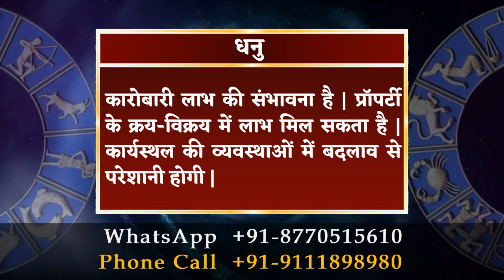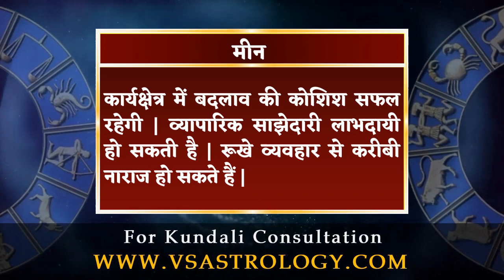आज का राशिफल 7 मई 2022 | Aaj Ka Rashifal 7 May 2022.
मेष :- कार्यक्षेत्र में सफलता के लिए आपको व्यवस्था में सुधार के साथ धन की जरूरत महसूस होगी | भविष्य की योजनाएं आकार लेने लगेंगे |

वृषभ :- दो विपरीत विचारों वाले लोगों के बीच तालमेल बैठाना मुश्किल हो सकता है | भावनात्मक संबंधों में निराशा हाथ लगेगी | धैर्य से काम लें |

मिथुन :- परिवार की छोटी-छोटी जरूरतें पूरी करके खुश होंगे | कार्यक्षेत्र की चुनौतियों का पूरी क्षमता से सामना करेंगे | कारोबारी विस्तार संभव है |

कर्क :- करियर में नई ऊंचाई हासिल करने के लिए दिन-रात मेहनत करेंगे | अनिर्णय की स्थिति नुकसानदायी हो सकती है | यात्रा का योग है |

सिंह :- मन की बात अपनों से कह दें, राह की उलझन दूर होगी | कला जगत से जुड़े मामलों में सफलता मिलेगी | आकस्मिक घटनाएं परेशान करेंगी |

कन्या :- लक्ष्य प्राप्ति के लिए रणनीति बनाकर आगे बढ़ने की जरूरत है | सामाजिक आयोजनों में बढ़-चढ़कर हिस्सा लेंगे | आस्था बढ़ेगी |

तुला :- जोखिम के कार्यों से दूर रहें | ज्यादा लाभ कमाने के चक्कर में गलत राह पर चल पड़ेंगे, जिससे प्रतिष्ठा धूमिल हो सकती है | शांत रहें |

वृश्चिक :- कार्यक्षेत्र की उलझनें परेशान कर सकती हैं | सेहत में गिरावट के चलते काम में मन नहीं लगेगा | सामाजिक कार्यों में उत्साह से शामिल होंगे |

धनु :- कारोबारी लाभ की संभावना है | प्रॉपर्टी के क्रय-विक्रय में लाभ मिल सकता है | कार्यस्थल की व्यवस्थाओं में बदलाव से परेशानी होगी |

मकर :- सौंपी गई जिम्मेदारी मन से निभाएंगे | सार्वजनिक जीवन में आपकी लोकप्रियता बढ़ेगी | पारिवारिक कार्यक्रमों में बढ़-चढ़कर हिस्सा लेंगे |

कुंभ :- महत्वपूर्ण मामलों में सबकी सलाह लेकर आगे बढ़ना लाभदायी रहेगा | लाभ के अवसर मिलेंगे, लेकिन वित्तीय मामलों में जोखिम से बचें |

मीन :- कार्यक्षेत्र में बदलाव की कोशिश सफल रहेगी | व्यापारिक साझेदारी लाभदायी हो सकती है | रूखे व्यवहार से करीबी नाराज हो सकते हैं |

daily horoscope
dainik rashifal
horoscope
bhavishyawani
bhawishyafal
daily rashifal
zodiac signs
kundali matching

mesh
vrishabh
mithun
kark
singh
kanya
tula
vrishachik
dhanu
maker
kumbh
meen

aries
taurus
gemini
cancer
leo
virgo
libra
scorpio
sagittarius
capricorn
aquarius
pisce